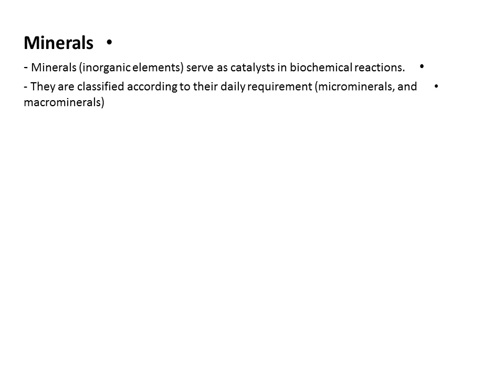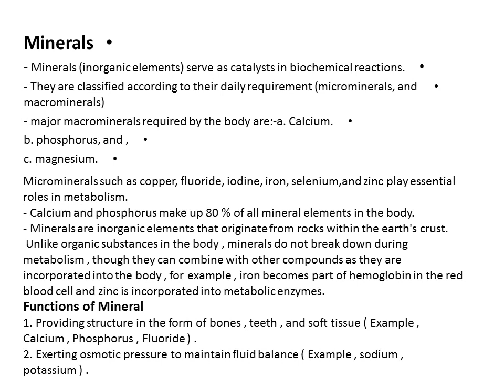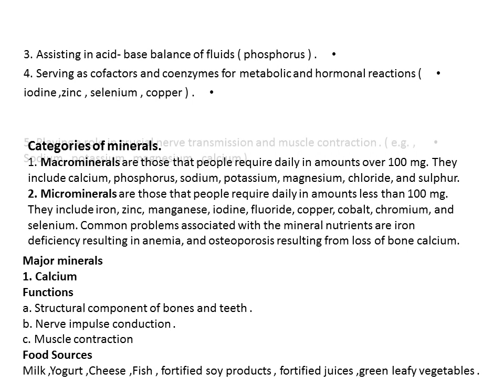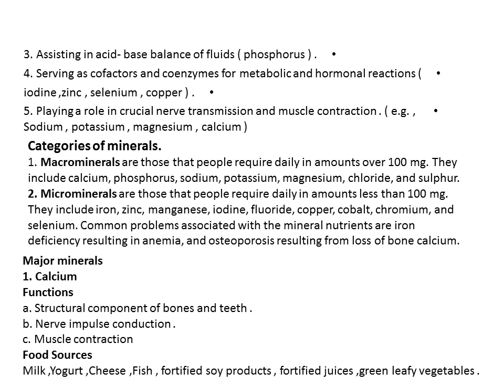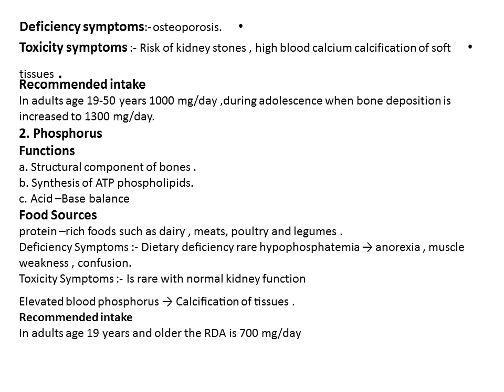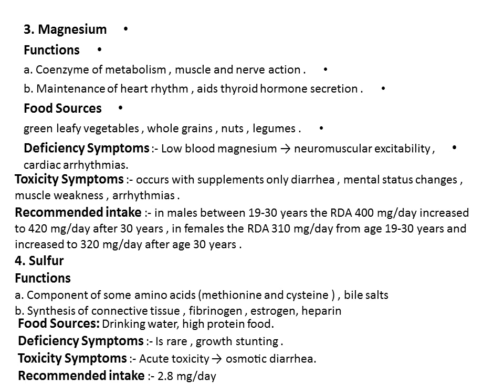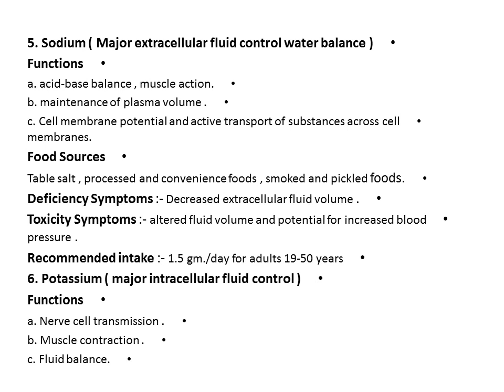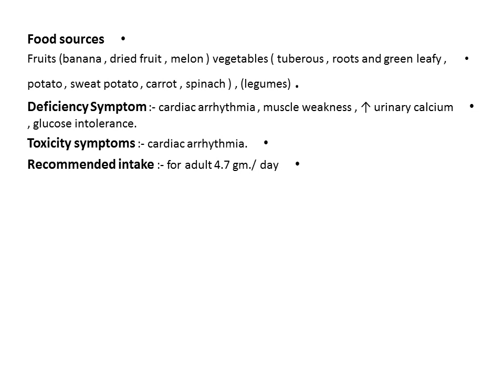علم التغذية المحاضرة الثالثة المرحلة الثالثة صباحي / د.نوال ذنون